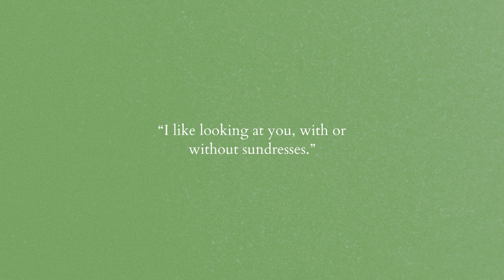(free) nostalgic lofi - "why do you look so good"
you made it yourself. its cute.